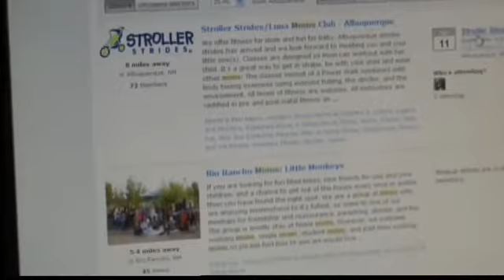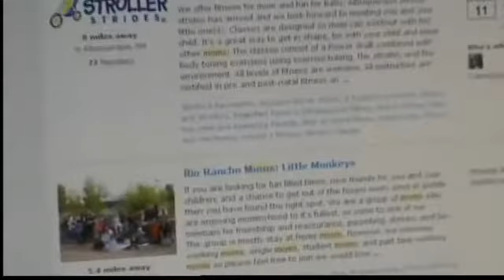Mom groups help ease challenges of motherhood